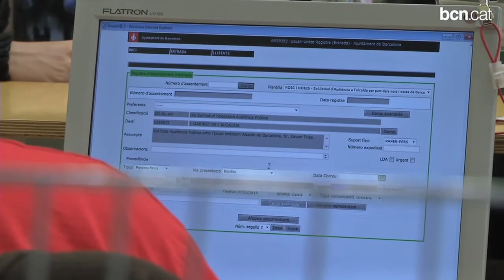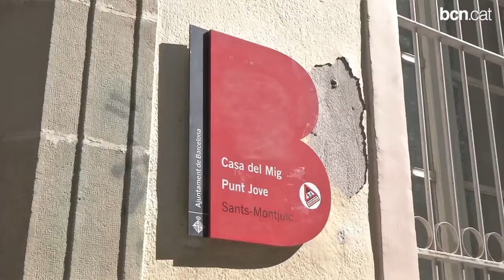Un centenar d'alumnes registren les seves peticions sobre les necessitats de la Barcelona digital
Han lliurat les seves instàncies de petició a la seu del districte de Sants-Montjuïc, abans que siguin rebuts en audiència per l'alcalde de Barcelona.